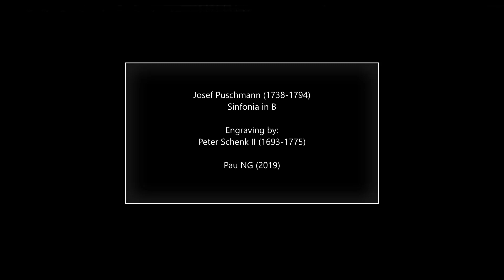Josef Puschmann (1738-1794) - Sinfonia in B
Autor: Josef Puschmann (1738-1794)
Obra: Sinfonia in B
Intèrprets: Musicа FigurаIis

Pintura: Peter Schenk II (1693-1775) - Winter Vreugde op den Amstel en ‘t gaan der Ysbreekers en der Waterschuiten (1746)

Josef Puschmann
(Červená Voda, 28 July 1738 - Olomouc, before 4 February 1794)

Austro-Hungarian composer. After studying violin and other instruments as a child, he was in the service of Baron Skrbenský in Hoštálkovy (c.1762-67) and Count Ignâc Dominik Chronský in Velké Hoštice (1767-77). After further training in Vienna in 1773, he was music director at Olomouc Cathedral from 1778 in a position he held the rest of his life. Apart from his duties in the cathedral, he took part in the musical academies which Archbishop Colloredo organized in his palace, and he continued to keep up his musical contacts with his former employer, Count Chorinský. He composed both secular and sacred music, of which his instrumental works are in an early Classical style with Rococo traits. His dramatic works and cantatas are known only through the printed librettos. Among his works were 7 symphonies (4 for use as graduais), 5 serenades, a Violin Concerto, a Viola Concerto, an harpsichord concerto, 4 partitas for Winds, a Requiem, a Te Deum, and other sacred pieces.